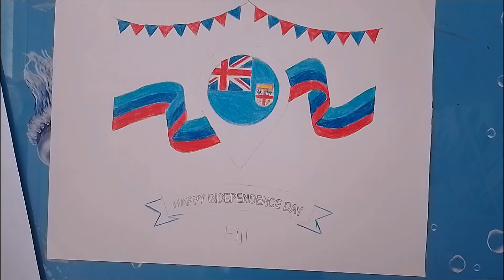Fiji Day Drawing to Mark Fiji Day | Happy Fiji day 2024.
Materials Used.

1 )PAPER-  Eraldo Di  Paolo A4 Drawing Cartridge Pad
      You can use any thick & rough paper or pastel paper.

                         Columbia 6B Pencils
                         Mechanical Pencil 0.5mm
                        You can use any brand pencils.
 3)  Dry Brush for blending
 4) Blending Stumps.
5) Colour Pencils.